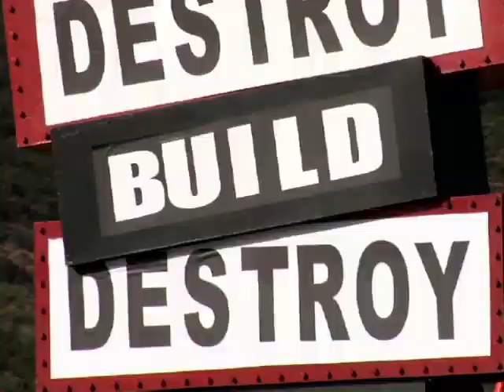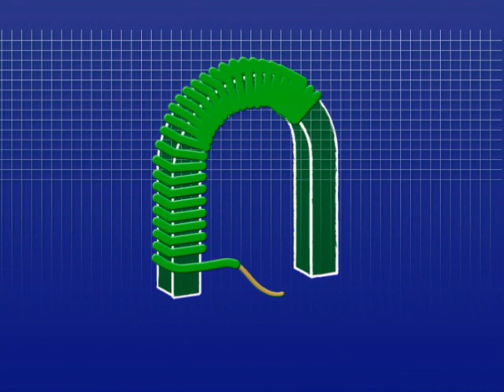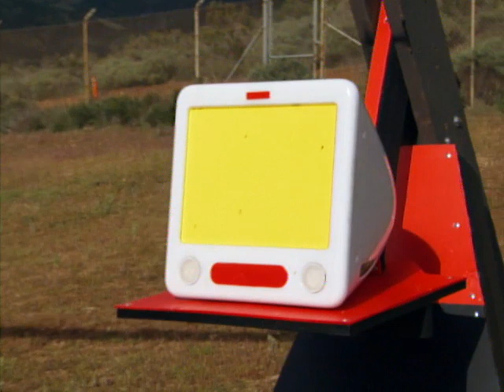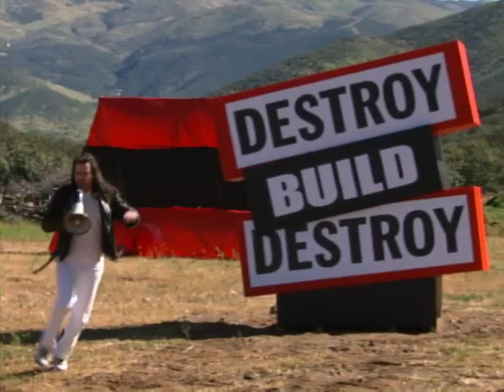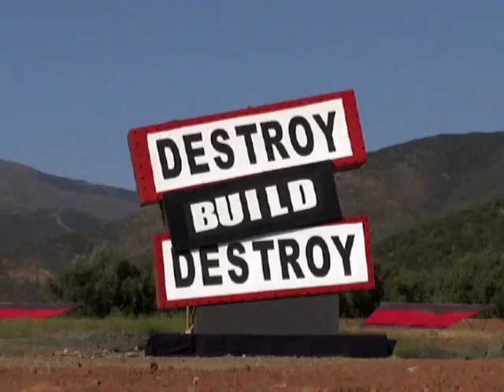Destroy Build Destroy: Weird Science- Attack of the Geniuses The Straight A's vs The A Gamers